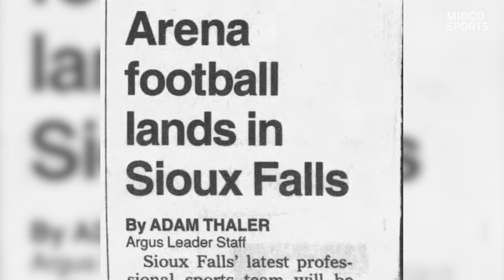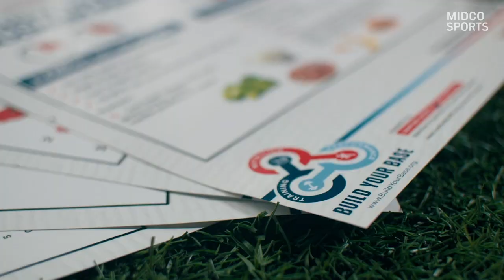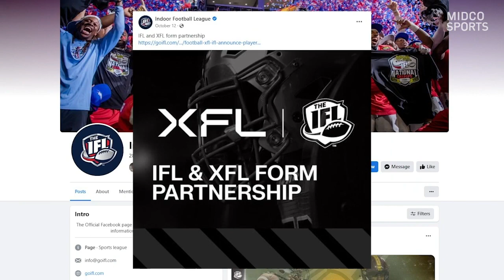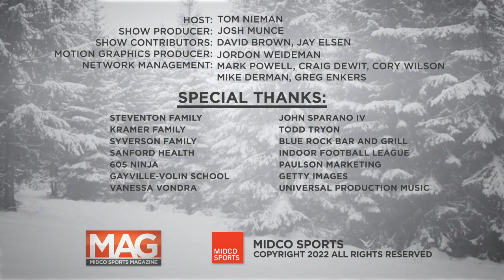Meat Up: Todd Tryon | Midco Magazine | 12/27/22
In our latest MidcoMAG “Meat Up”, Jay Elsen sits down with Indoor Football League commissioner Todd Tryon to discuss the league’s exciting new partnerships with buildyourbase.org and XFL.